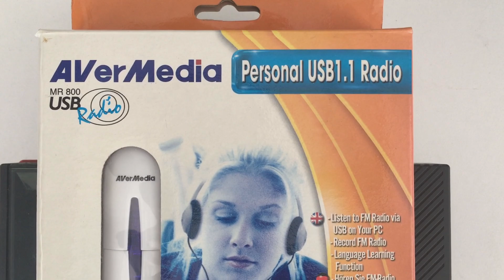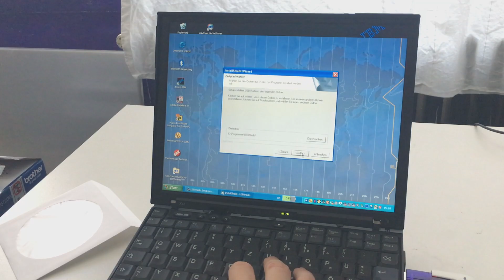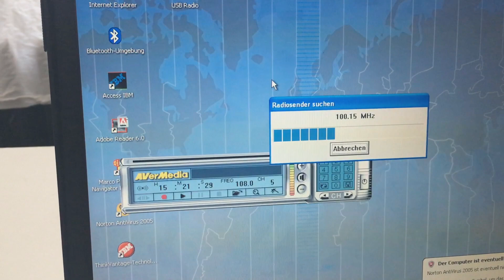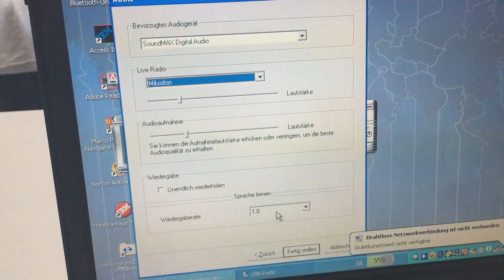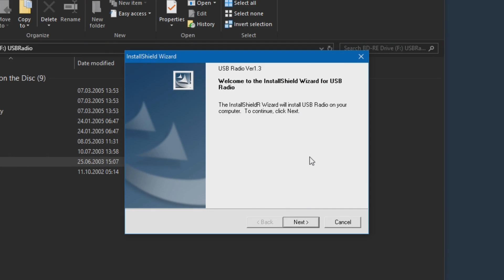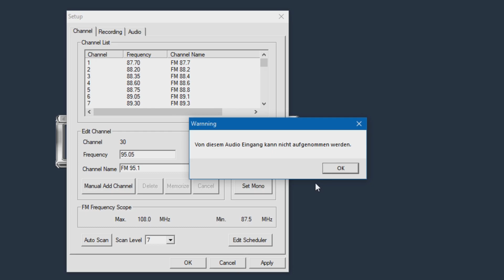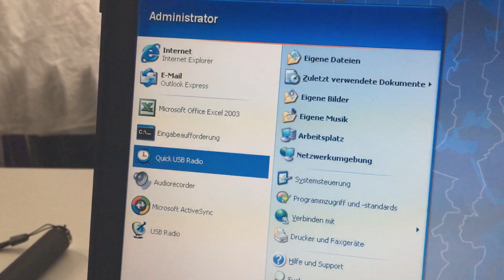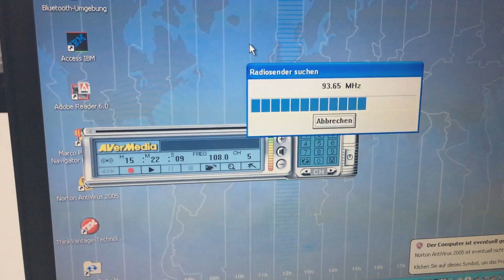AVerMedia MR800 Personal USB Radio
Listen to the radio - als dieses USB-Radio im Jahr 2005 rauskam, gab es auch nicht wirklich viele Alternativen. Für knapp 20€ bekam man die Möglichkeit, UKW-Radio am Windows-PC anzuhören und auch Radiomitschnitte anzufertigen. Auch wenn die Aufnahmequalität nicht die beste ist und man bei der Positionierung der dünnen Antenne viel Geduld braucht, erfüllt es voll und ganz seinen Zweck.